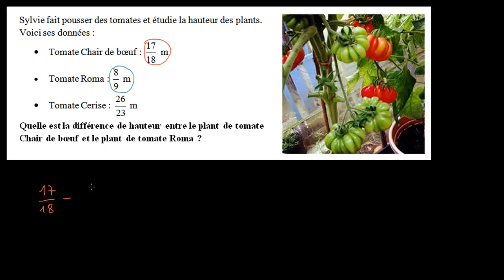Exercice concret - Les tomates